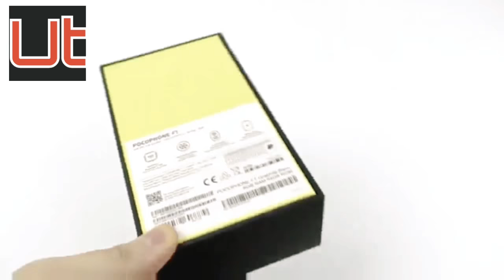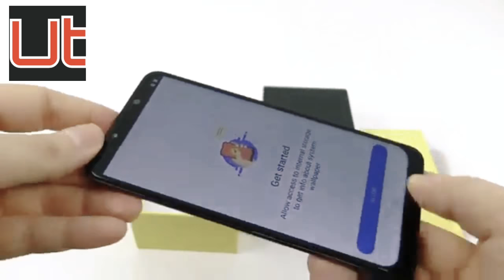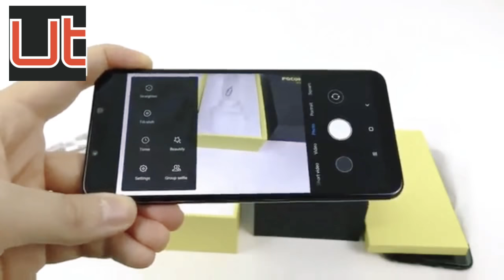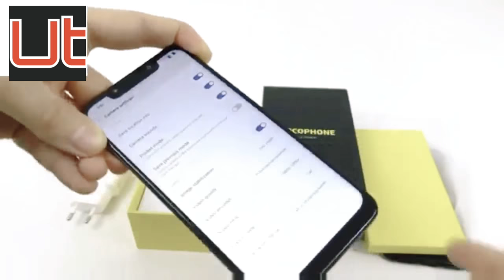Pocophone F1 unboxing | review | xiaomi's new series flagship killer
From the Geekbench listing, we see that the handset scores 2451 points in the single-core test and 8998 points in the multi-core test. This puts it on par with other Snapdragon845 handsets such as the OnePlus 6, HTC U12+ etc. A report by GSMArena claims that prior to the appearance of the Pocophone F1 with 8GB RAM, this feature was previously just a rumour.

The Pocophone F1 will be launched in India on August 22 and will be sold as a Flipkart exclusive. Speculations are rampant that POCOphone would pitch this device as a gaming-centric phone in the market. The handset is also expected to feature a premium design and will also sport a notch.

The handset is expected to come with a minimum of 64GB of onboard storage that can be expanded upon by way of a microSD card. In terms of optics, the handset would feature a 12MP+5MP dual rear camera setup and a 20MP selfie camera along with support for IR face unlock feature. There will also be a rear-mounted fingerprint sensor and a 3.5mm headphone jack. The dual-SIM smartphone will be powered by a 4000mAh battery with support for Qualcomm Quick Charge 3.0 fast charging. The device is said to be running Android 8.1 Oreo out-of-the-box with MIUI 9.0 on top.

As of now, no details surrounding the pricing have been spilt but we expect it to be the cheapest Snapdragon 845 handset in the market.